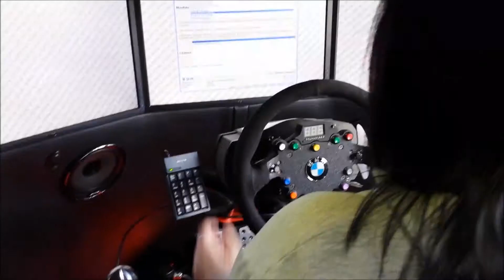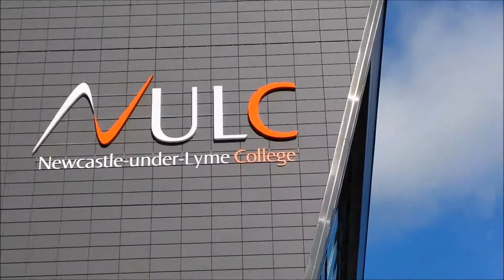North Staffs Fire Event, text messages while driving simulator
Students try text messaging while driving a car in a simulator